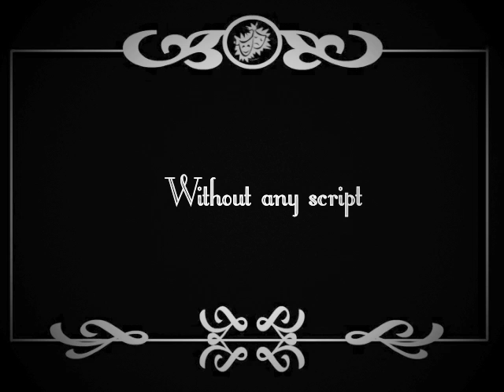Vidushak USC Promo 1 | Phoenix Productions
A promo for "Vidushak", the Indian Improv Comedy Group at University of Southern California, Los Angeles.
About Vidushak
We are an all-Indian Improv comedy group at University of Southern California, Los Angeles. Improv is a style of theater where the scenes are unscripted and the actors create the situations and dialogues on the fly. It was founded in 2005 by a group of graduate students at USC. Each semester, we perform 3 open-air Improv shows comprising of a mixture of short and long form games. In addition, we perform annual play for the Diwali Show organized by the Association of Indian Students at USC.

Nautanki on-the-spot, Nautanki non-stop!!
Credits:
Wife: Sushmita Allam
Husband: Adarsh Shekhar
Camera: Krishnakali Dasgupta
Sound: Vikram Ramanarayanan
Direction: Adarsh Shekhar